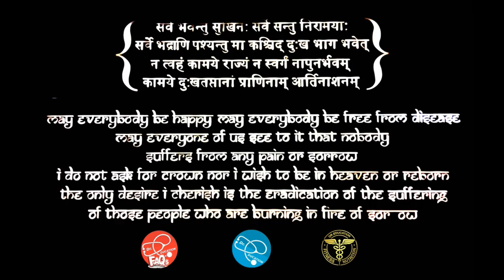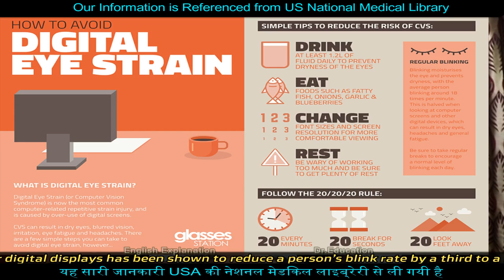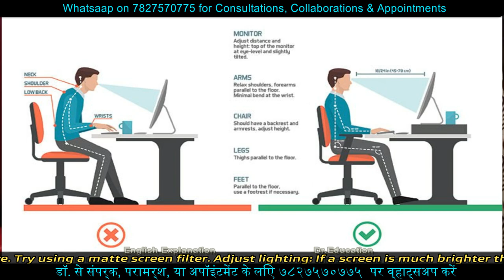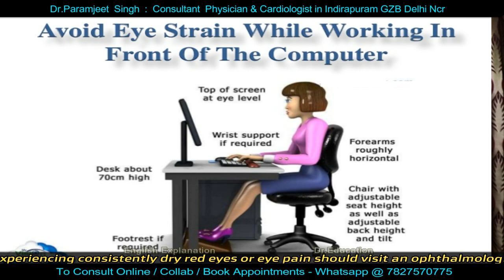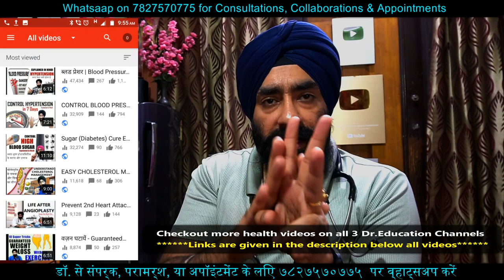Your Headache, Dryness, Blurred vision, Weakness may be just Eye Strain | Dr.Education